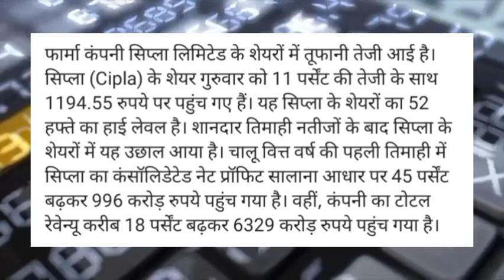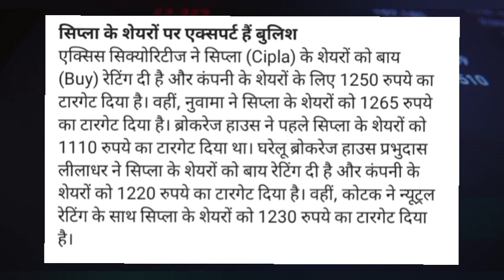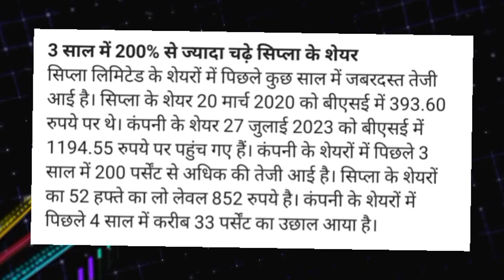Cipla Share latest news today! Cipla Share news today! Cipla Share target